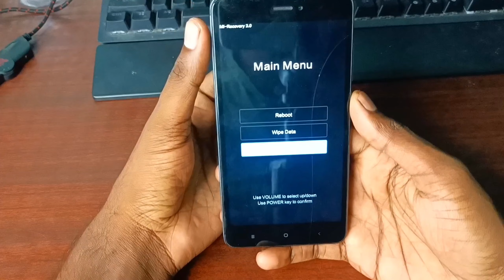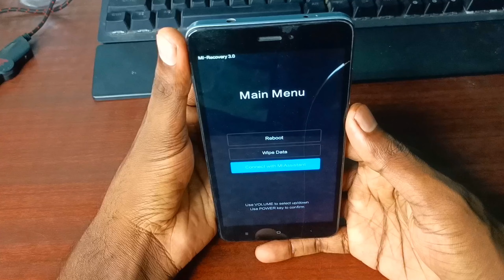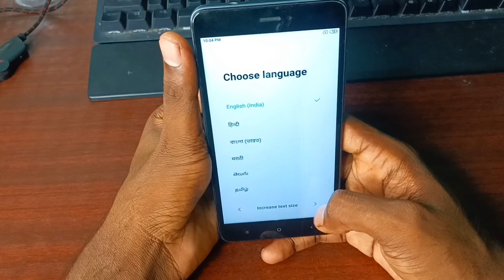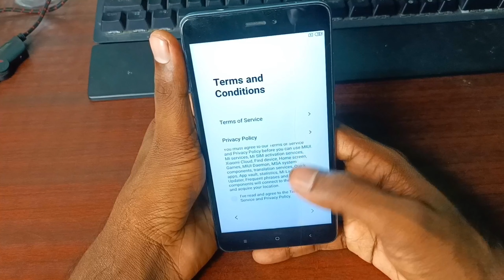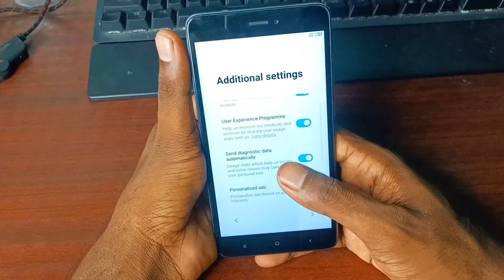Redmi Note 4 Hard Reset 🔥 Redmi Note 4 Pattern Unlock 🔓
To hard reset Xiaomi Redmi Note 4 follow the steps below 👇

Step 1 - Turn off your device by pressing Power button.
Step 2 - Hold down Volume Up + Power key
Step 3 -  Using Volume keys, select language and confirm with Power button
Step 4 - Select "Wipe & Reset".
Step 5 - Choose "Wipe All Data" option.
Select "Yes"
Done 👍

Your Queries -

Related Hashtags -

Factory Reset